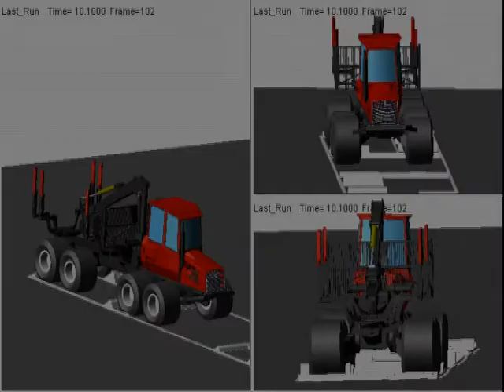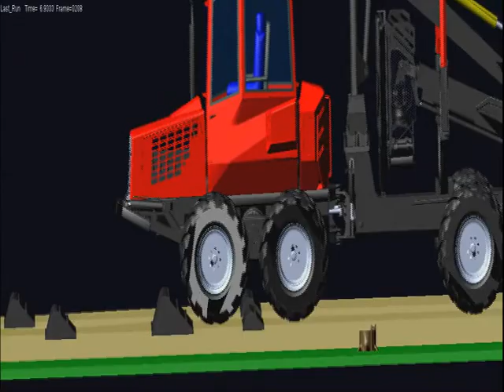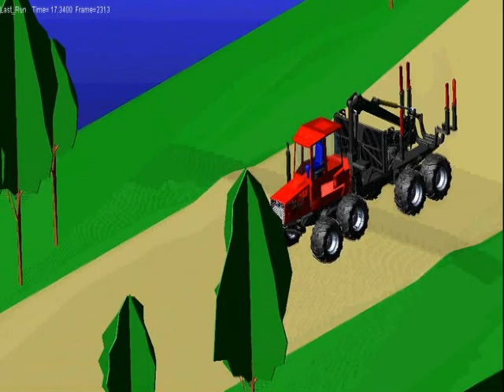forwarder simulation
This simulation animation shows how we can use MSC software, Adams, to investigate and study forwarder dynamics in different road condition.